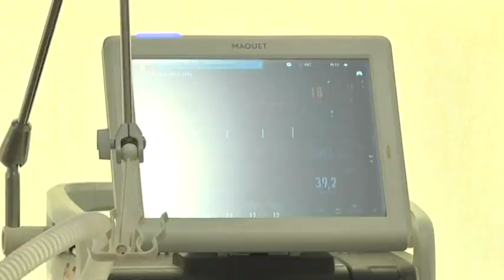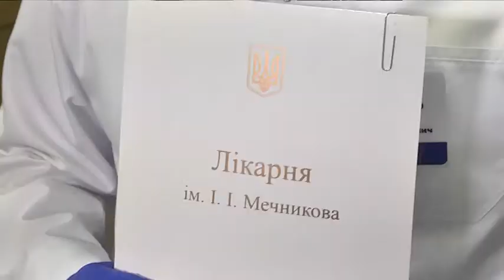Літня спека загрожує інсультом. Різкий перепад температур відбивається на самопочутті людей